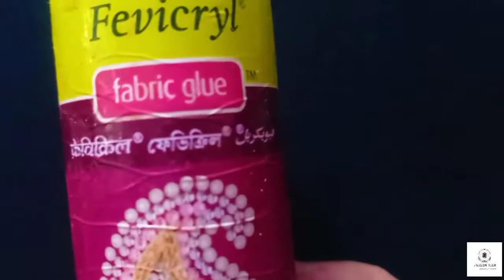Mirror Work Tutorial For Bigginers